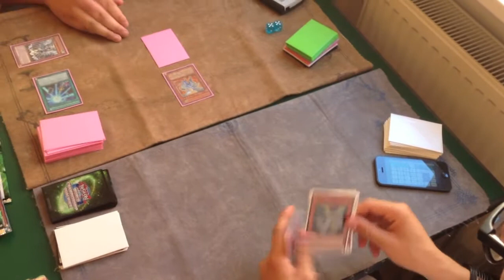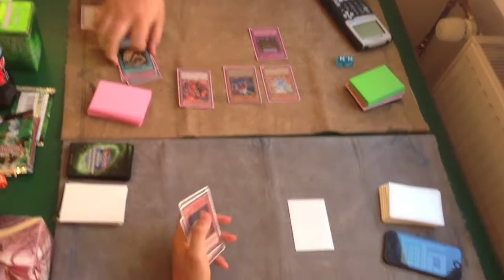Yugioh! - Sept 2013 format - Agent fairy's vs. Dragon Ruler Plants - Game 2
So first local tournament with the september 2013 list, and the local was really packed, alot of players was coming back under this new format, after being tired of the previously one, and since i wasn't playing myself, i got to shoot the round 3 matchup on table 1, where it was Kris with Dragon ruler plants vs. simon's Agent Fairy's

and this right here is game 2